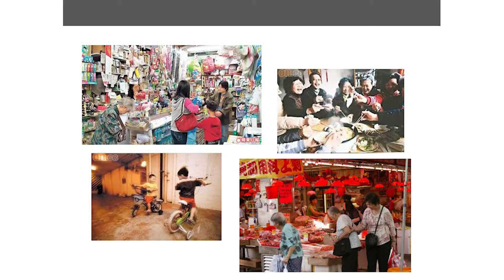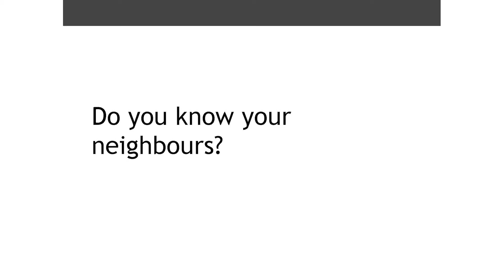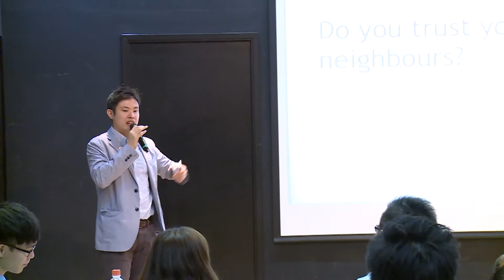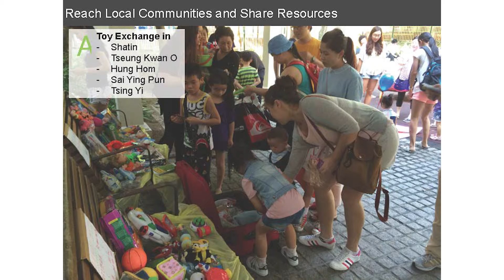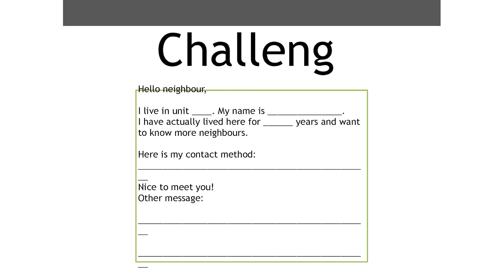Sharing Collaboratory- Anthony Wong (Myflat.hk) | 社會創新研習室：區區共享- 黃景龍(Myflat.hk共同創辦人)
SOCIAL INNOVATION STUDIO: SHARING COLLABORATORY
Sharing is opening new paths to ease the ills of global economy
Shedding light on resources and intelligence nested in every community
Unlocking wealth, creating collaborative communities

In this Social Innovation Studio, we will work with changemakers who are practitioners in the collaborative economy and explore the followings:

-Dive deep into "collaborative economy" and explore relevant concepts and exemplary case studies
-Learn new skills for project implementation and brainstorm new possibilities for the collaborative economy
-Network with local, regional and international social innovators
-Meet cross-disciplinary participants and expand your network

社會創新研習室：區區共享

你用過Airbnb, eBay, Uber 或RelayRides 嗎？“共享”為全球經濟帶來新刺激，透過連繫陌生人合作、分享並靈活運用已有資源，創造“新”的財富。共享除了提出嶄新的商業模式外，也悄悄改變生活的各個環節，讓我們重新思考私有財產的概念，建立共享協力的社群，並讓我們跟素未謀面的人建立互信關係。

這次社區創新研習室邀請了正在不同國家、地區實踐共享經濟的社會創新者，一同探討共享經濟所帶來的可能性。
  Anthony Wong, Co-founder, Myflat.hk (HK)

Antony has been dreaming of starting his own business since young. He is now creating a platform for neighbourhoods to connect with each other, which he believes is the prerequisite for sharing activities between neighbours. He is also actively linking up communities offline, in the hope that people could rediscover the wonder of exchange with their next door neighbours.

黃景龍  Myflat.hk共同創辦人
自小計劃創業的Antony，在初創一個以IT為基礎的香港鄰居社交網絡的同時，相信鄰里間的信任是促成大家分享互助的先決條件。所以，他正重新連繫社區，令大家有一個更好的平台可以喚起社區中被遺忘的資源 - 左鄰右里。